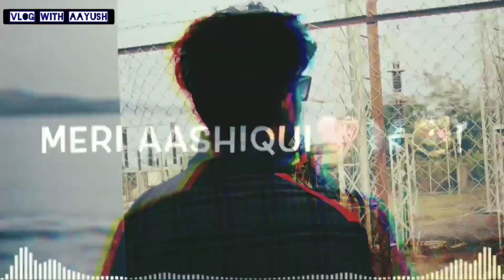# best status@Short vedio